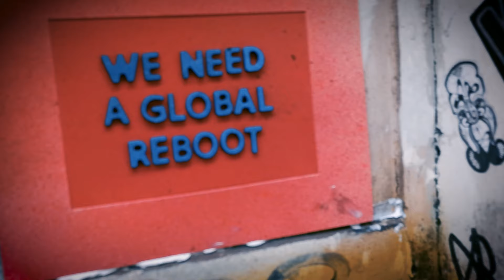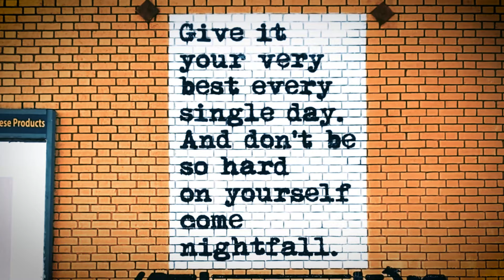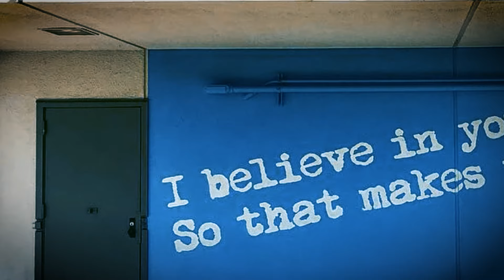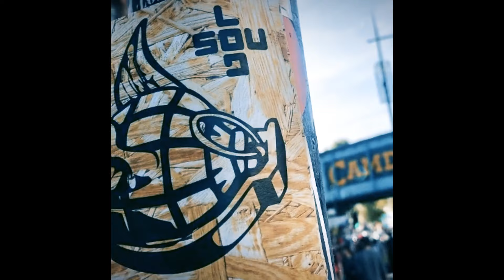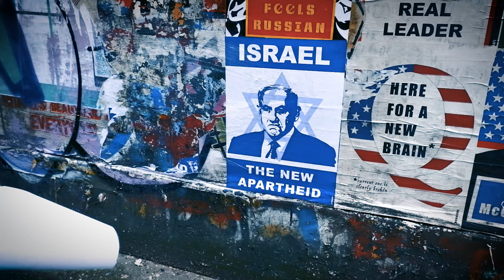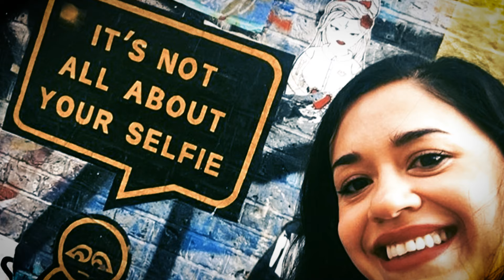London Street Art Wall Paper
Short documentary about the pasteup scene in London by Le Spleen commissioned by Art House Project London in occasion of the first London International Pasteup Festival 2021.
Artists interviewed: Apparan, WRDSMTH, Subdude, Sould_art, Higgsteria and Daddy Street Fox.